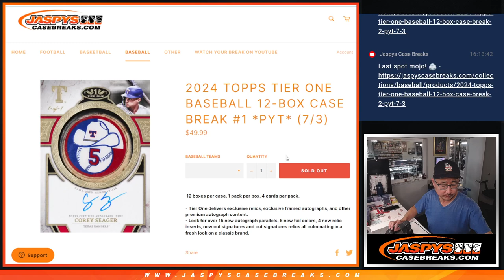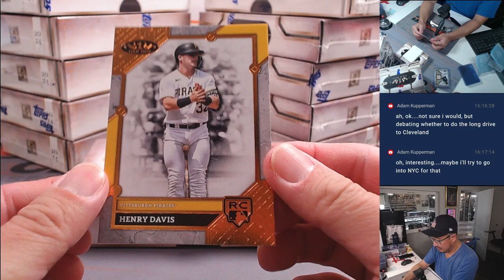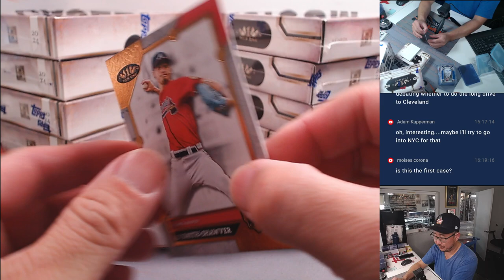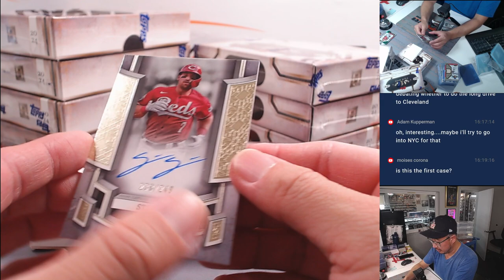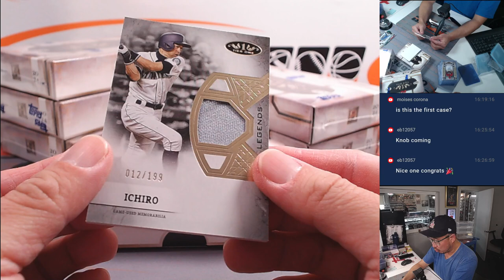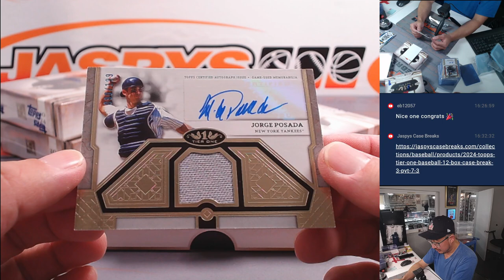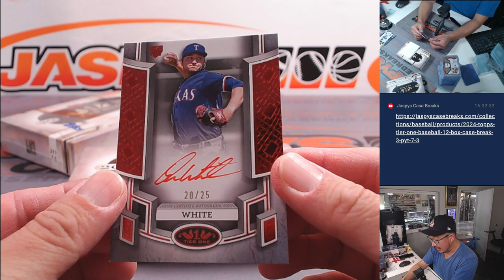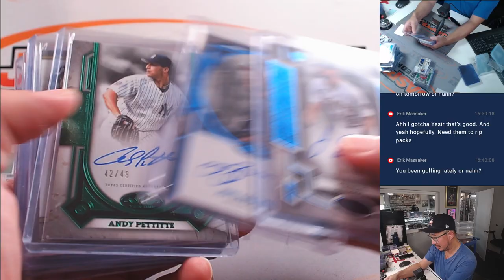W, 07/03/24 - 2024 TOPPS TIER ONE BASEBALL 12-BOX CASE BREAK #1 *PYT*